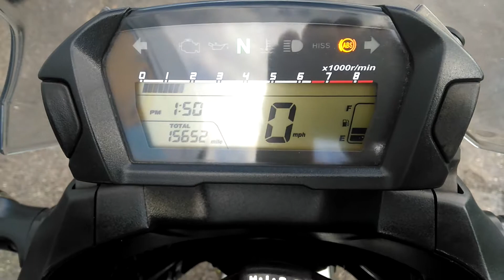2012 HONDA NC 700 XA-C, HPi CLEAR, ABS, TOP BOX, SCOTTOILER, HOT GRIPS, END CAN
2012 Honda NC700. As part of our 50 point used bike inspection we have given the bike a small service & replaced a fork seal. The bike has been given a 50 mile road test & performed without fault. Fitted with some great extras, oxford heated hand grips, new style scottoiler chain luber, rear wheel chain hugger, large top box and small race end can with removeable baffle. Bike comes with 30 day engine & gearbox warranty, extended warranties available from £99.

Viewing is by appointment only as not all our stock is kept on site due to space. Finance available with close brothers 13.4% APR. Debit & credit cards excepted (chip & pin only). Part exchange welcome. Delivery from £49 subject to conditions